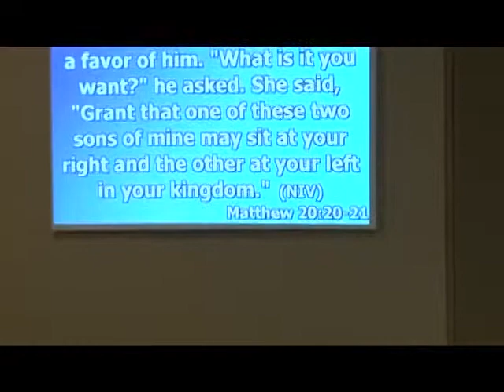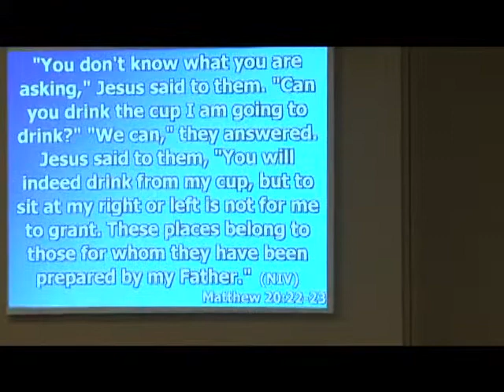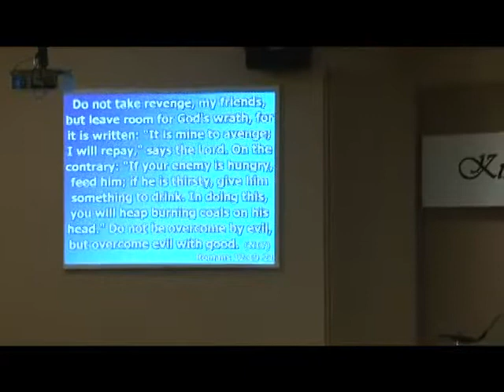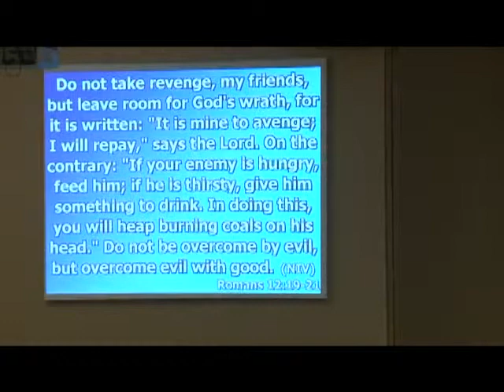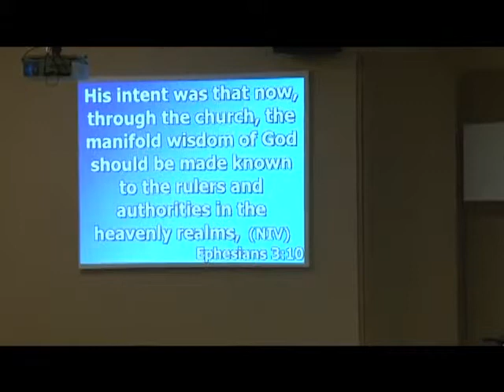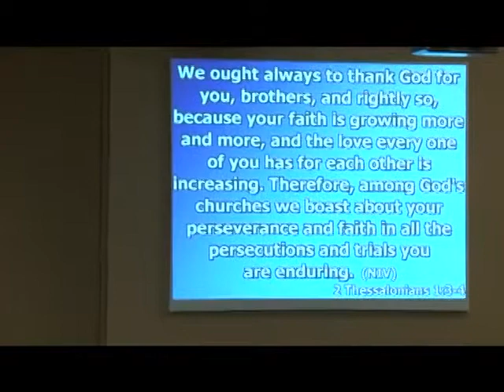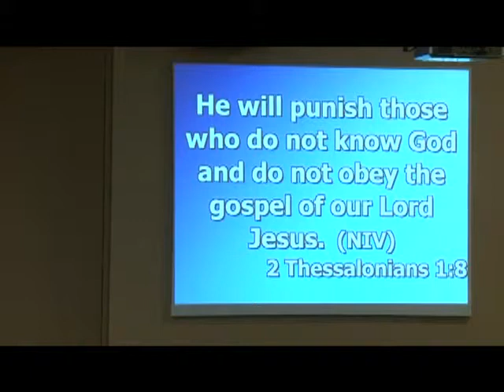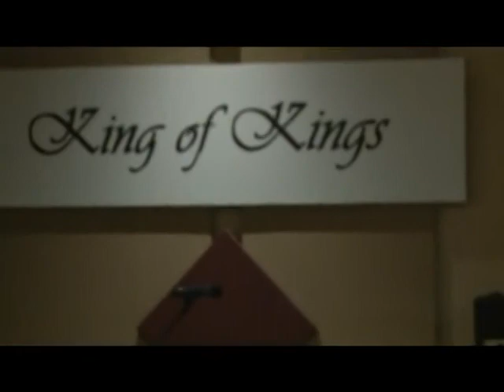AAC Pathway To Glory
Assiniboia Apostolic Church